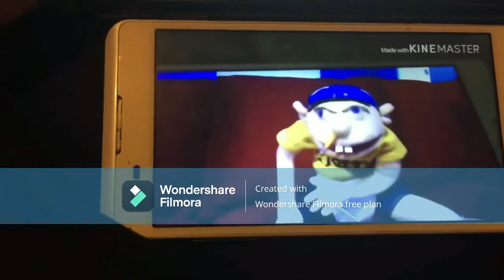145 Klasky Csupos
Make 146 Klasky Csupos Ewelina Kowalska